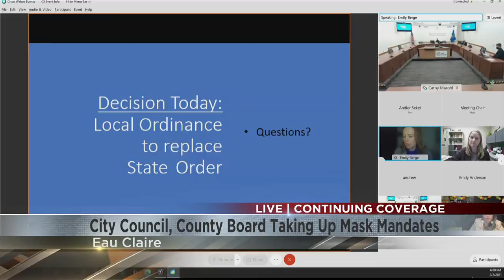Eau Claire City Council passes mask ordinance